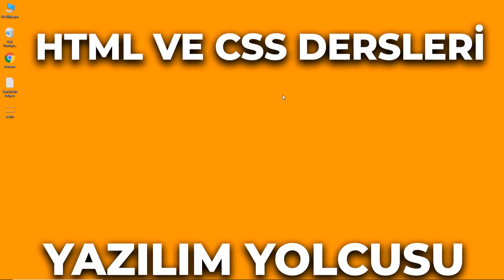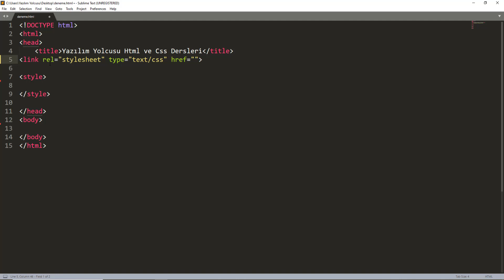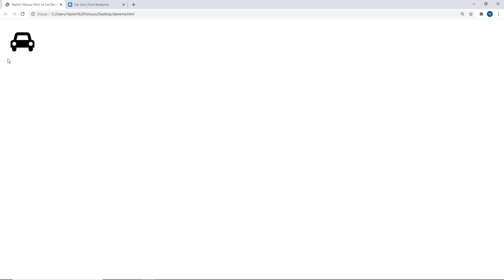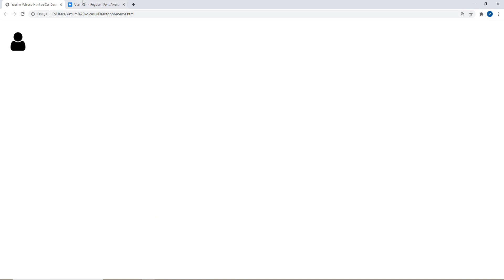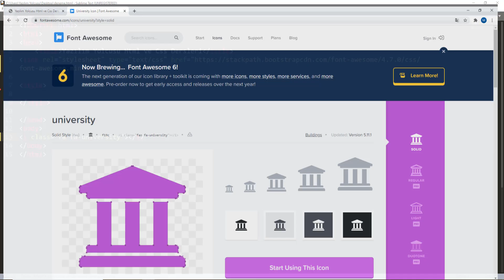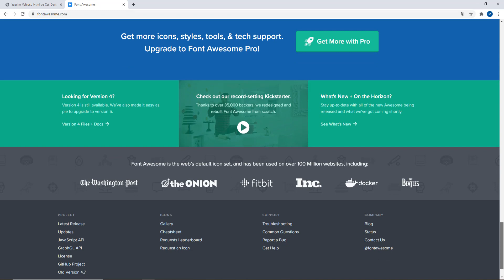Html ve css dersleri 19 font awesome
Bu eğitim videosu ile birlikte sizlerle html ve css  eğitim serisine başlıyoruz.
Toplamda 30 adet olacak eğitim serimiz html ve css son versiyonları ile olacaktır.
Html5 ve css3 özellikle yazılıma yeni başlayanlar için kesinlikle tavsiye edilir ve html ile kodlama başlanmaları söylenir.
Eğitim boyunca detaylı ve uzun bir şekilde anlatmaya çalışacağım.

Web sitesimizi ziyaret etmeyi unutmayın.

Facebook grubumuza katılmayı unutmayın:
Html ve css dersleri -4 başlık yapıları